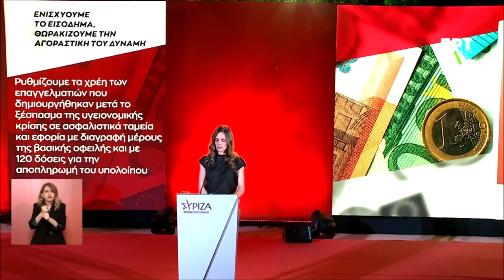Έφη Αχτσιόγλου: Οι δεσμεύσεις του ΣΥΡΙΖΑ - ΠΣ για τη «νέα προοπτική στην οικονομία και την εργασία»